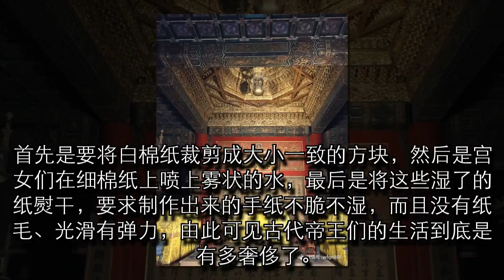故宫有9000多间房，却没有一间是厕所，皇帝们该如何上厕所？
故宫旧称为紫禁城，位于北京中轴线的中心，是中国古代宫廷建筑之精华。故宫作为我国最大的古建筑群，拥有浓厚的文化底蕴，世界上没有几个古建筑能够像故宫这样雄伟壮阔。故宫占地面积72万平方米，建筑面积约15万平方米，有大小宫殿七十多座，房屋九千余间。是世界上现存规模最大、保存最为完整的木质结构古建筑之一。